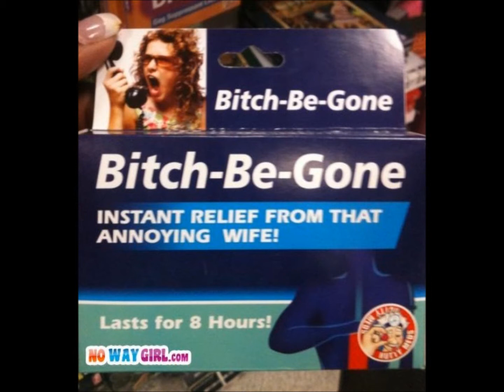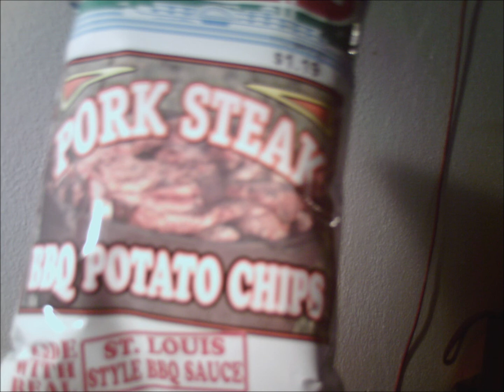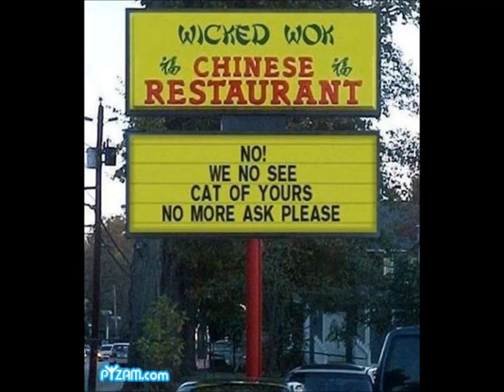Love is a battlefield vs MiMs